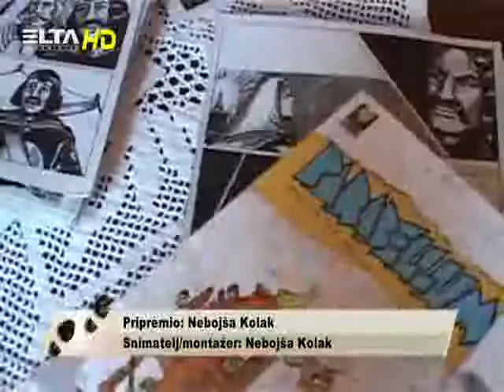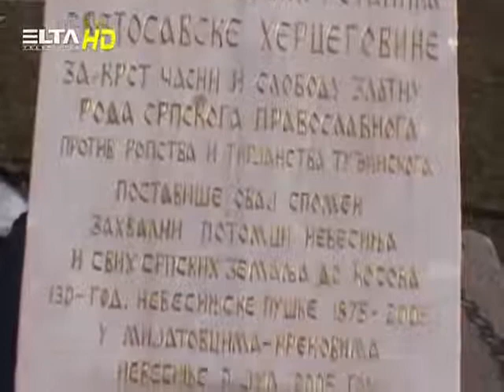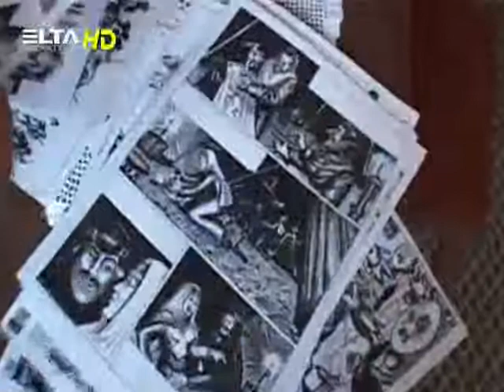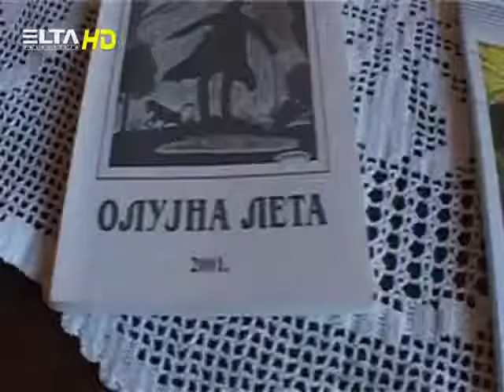Tragovi u vremenu - Jovan Bratić, 15.12.2011.